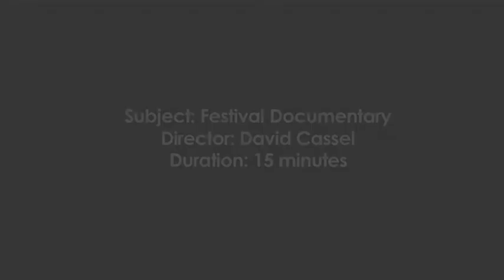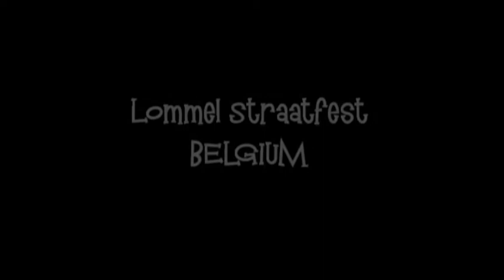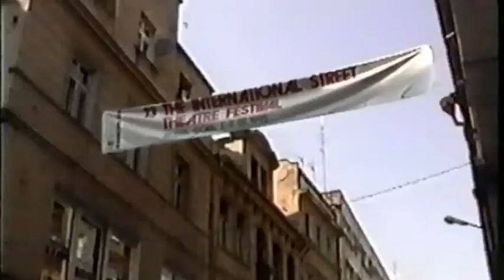David Cassel's Global Street Safari | S01E01 | 1995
In 1991 I began to regularly travel around the world doing street shows, looking for adventure, making new friends and witnessing exciting performances. In 1994, before the digital revolution and YouTube, I hauled around a Hi 8 video camera and started recording everything I saw on old fashioned Hi8 cassettes, which is why the video quality is so poor .

Then, I bought a big ass computer editing suite and the first pro grade domestic DV camera on the market (for waaaaay too much money) and started learning how to compile it "old skool", with tape machines, digital video editing, video compression and the first drives that could hold 3 GB.

By 2001, with dozens of movies under my belt, I was screaming for internet bandwidth to go faster than 56 K so I could show my stuff on line and increase my audience. But, alas,  YouTube didn't exist until 2005, so this is the first time that these films have been in front of an audience.

In this, the first episode, shot in 1994/95, I visit and document a wide variety of European Outdoor festivals, performers and groups, including The Rotterdams Straat Festival (NL), Lommel Straat Fest (B), Val des As Festival (F) , Chalons Dans la Rue (F) and the Gorlitz Strasen Theatre Festival (D/PL).